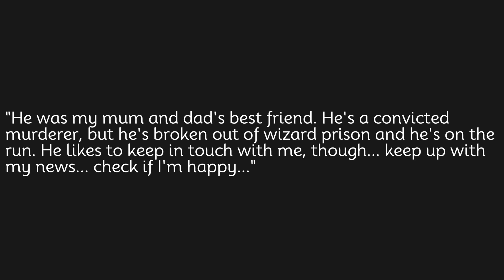He was my mum and